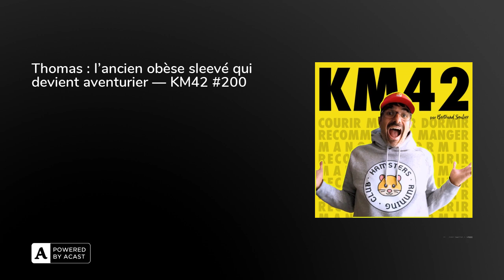Thomas : l’ancien obèse sleevé qui devient aventurier — KM42 #200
Voici un changement de vie que je trouve vraiment extraordinaire. Thomas Billot est un ancien obèse opéré d’une sleeve. Il a perdu 60 kilos, repris des études de nutrition et se lance des défis sportifs.

Quand je l’avais reçu dans l’épisode 10 de Sport et Nutrition il y a deux ans, Thomas se définissait comme un baby-traileur. Il cherchait alors comment s’alimenter pour allonger les distances et courir un ultra.

Depuis, Thomas a fait beaucoup de chemin et vécu de belles aventures. Des ultra, Tour de Guadeloupe en vélo, un 24 heures, un Gravelman, TransJu en ski… Thomas multiplie les challenges pour lui et aussi pour lutter contre l’obésité et la sédentarité.

Et ce n’est pas fini. Thomas prépare la Grande Traversée du Jura sur les traces de Stéphane Brogniart, la TDS ou encore un Gravelman en vélo cargo pour amener son ami tétraplégique.

Ensemble nous avons parlé de ses défis et de son amour du Jura. De son évolution sportive et professionnelle, de son regard sur l’obésité et le mouvement et de son bien-être à bouger ainsi.

Suivre Thomas

Tu veux être coaché et accompagné ?

Mon site avec tous les épisodes, mon parcours, des recettes, des récits de course

Vous voulez creuser le sujet de la nutrition ? Découvrez mon nouveau podcast Sport et nutrition